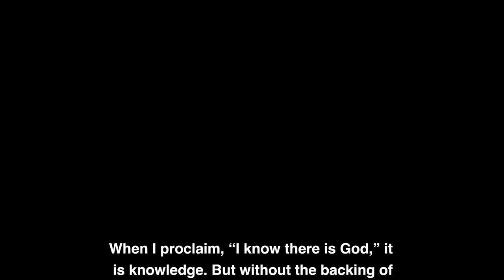Find out why believing in God is dogmatic | Experiencing God | Spirituality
What does it mean to believe in God? For some, it might mean following the teachings of a certain religion. But for others, it might be seen as a dogmatic way of thinking. In this video, we explore the significance of experiencing the presence of God.